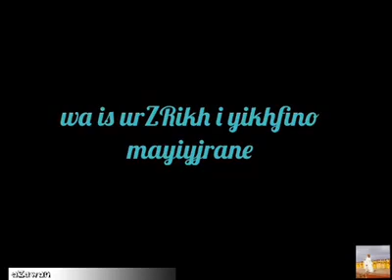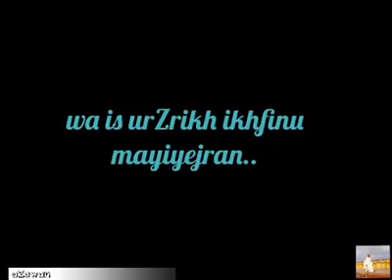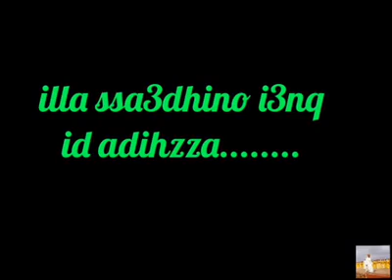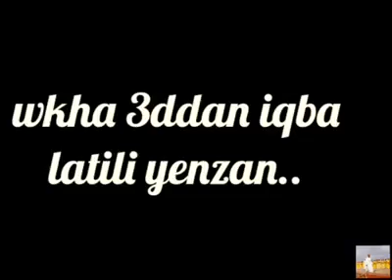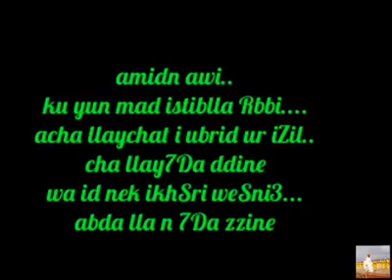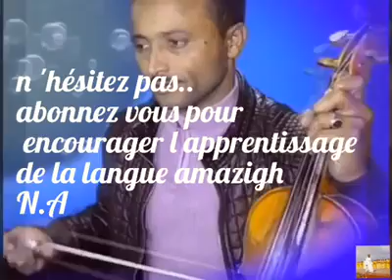لحسن اسرار.كوسون ملس ايشا ريي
تعث ايوضبيب اويل نايلا وخبو
خراش لداش ايكس ونا اورشيهويل
الصفحة* تسعى لترسيخ القاموس الحقيقي للغة الامازغية معتمدة
في ذلك على جسر التواصل الذي نجحت الصفحة (و الحمد لله) على أقامته بين كل اعضاء الصفحة ،هؤلاء الشرفاء الذين يعملون  جاهدين   هدفهم الاساسي جلب الشعر بكل انواعه من شيوخ الكلمة الامازغية الحرة و حتى الشباب احيانا(تحياتنا لهم جميعا لتشبثهم بهذه الثقافة الاصيلة )و نحن جميعا ممتنين لهم لقيامهم بهذا الدور الاساسي الذي لن يستطيع احد أخر القيام به غيرهم.  .
مدير الصفحة موعسو ايتزار ايت الحاج-